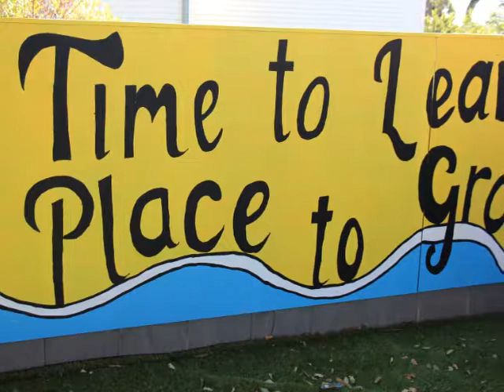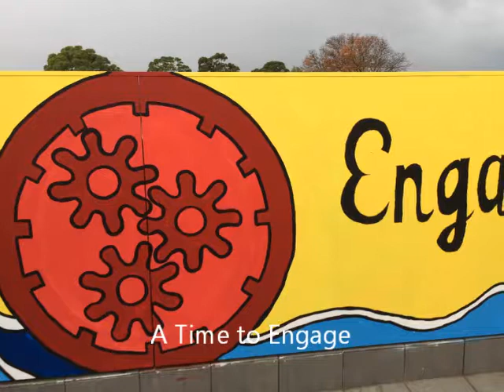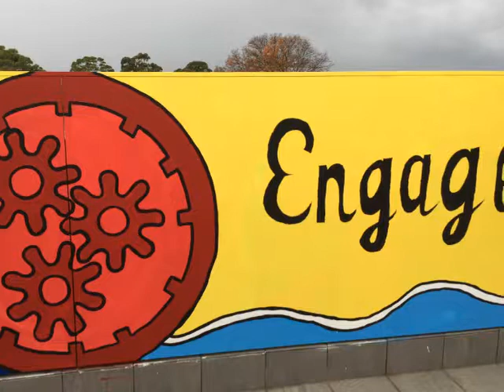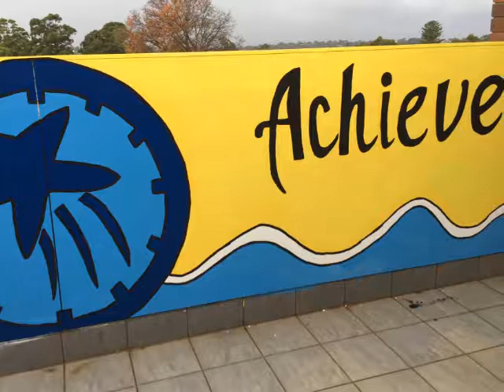Inquiring Minds Mural 2019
St Joseph's Year 6 explain our 2019 Inquiring Minds Mural, it's symbols and their meaning.